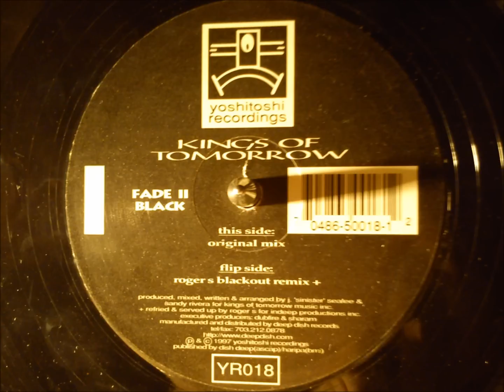Kings Of Tomorrow - Fade 2 black ( Original mix )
Real House music, 1997